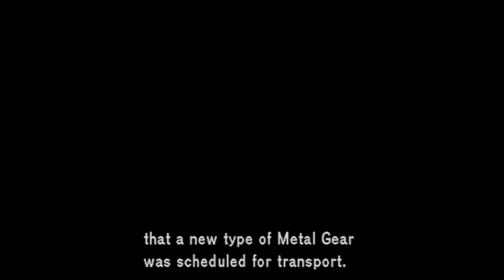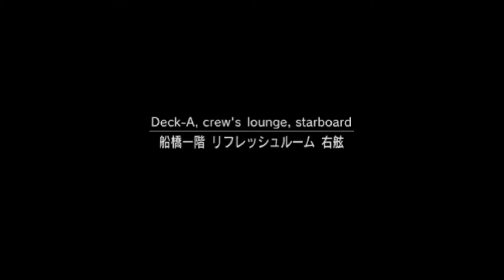mgs2 running really smooth on pcsx2